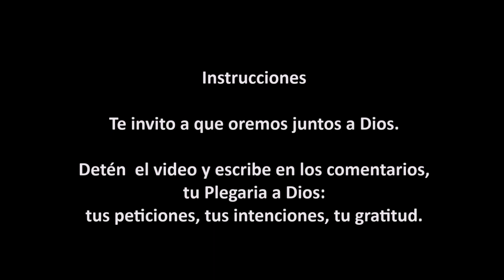UNA LUZ PARA... por Jeanlight Osilia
Espacio creado para peticiones de oración.
Cada vez que escribas tus peticiones a Dios, tus intenciones de oración, tu gratitud a Dios, ten certeza que rezaré contigo.
Desde el 2005 vengo rezando de esta manera con muchas personas y por muchas personas, circunstancias y situaciones.
Te invito a que oremos juntos a Dios.
Antes de ver el video escribe en los comentarios tu Plegaria a Dios:
tus peticiones, tus intenciones, tu gratitud.
PídeLe y pide en grande,  pide para ti, para los tuyos y para todos los que nos encontramos en este sitio de Oración, en Unidad.
Una vez hayas escrito tu oración y petición personal puedes ver el video y realizar la oración conmigo.
Los 3 minutos de silencio finales dedícalos a tu relación con Dios, está creado con el propósito de consentir la Presencia y Acción de Dios en ti y a través de ti. Sólo contempla la imagen y respira pausado.
Es una Alegría muy grande en el cielo cuando nos juntamos a orar unos con otros.
Gracias por Ser y Estar.
Jeanlight Osilia Mensajes de Luz